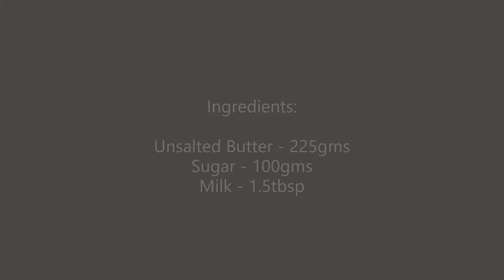Buttercream frosting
Ingredients:
Unsalted Butter - 225gms
Sugar powder/icing sugar- 100gms
Milk - 1.5tbsp